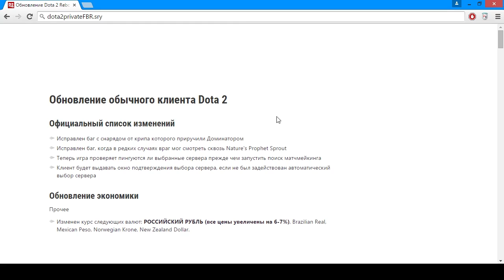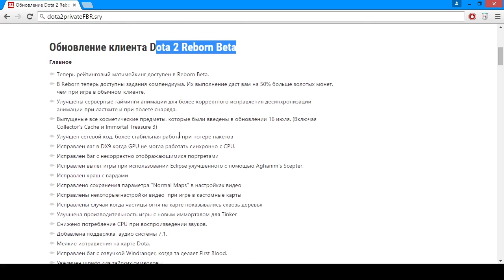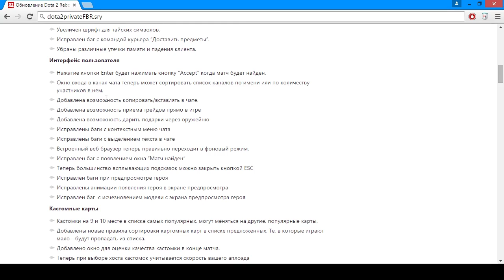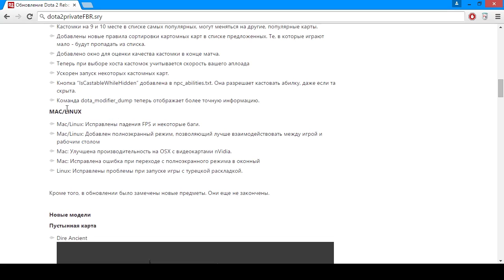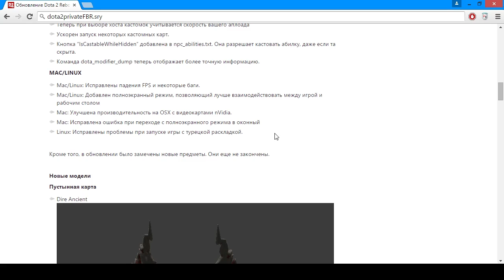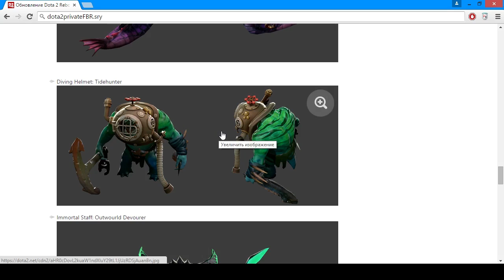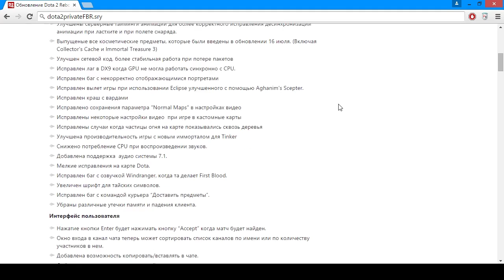Обновление дота 2 . Gameplay update 20-21 июля 2015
Gameplay update, Обновление дота 2. Обзор 20-21 июля 2015